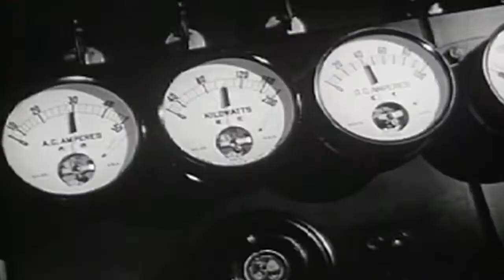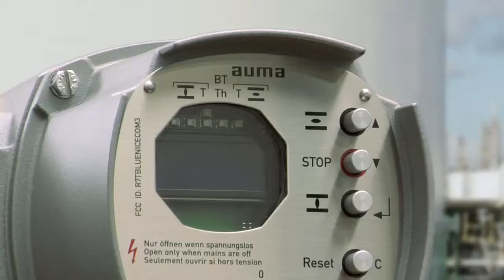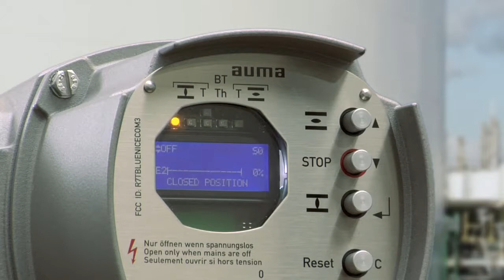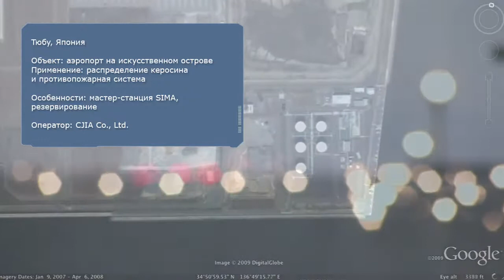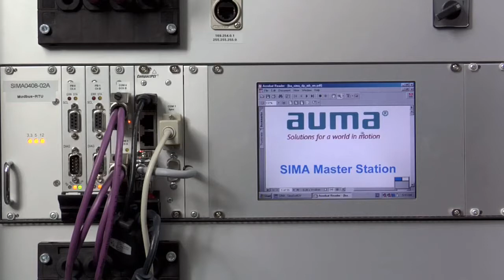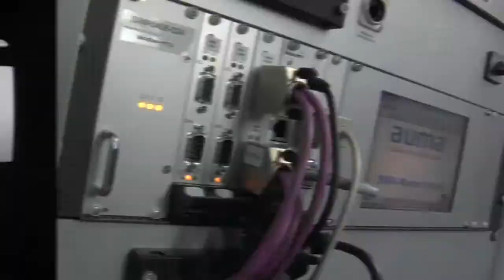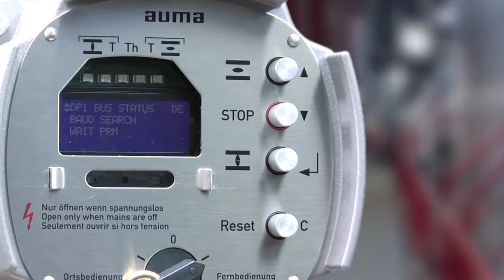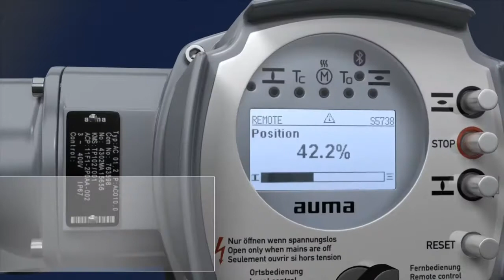Subtitling for AUMA